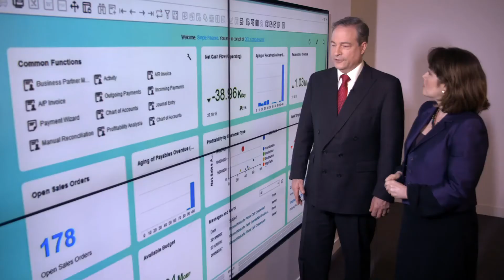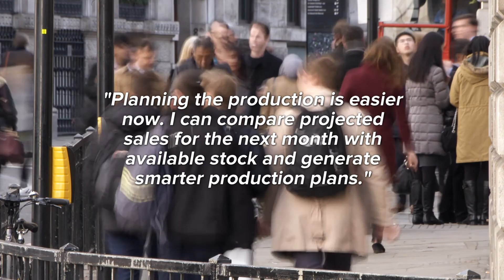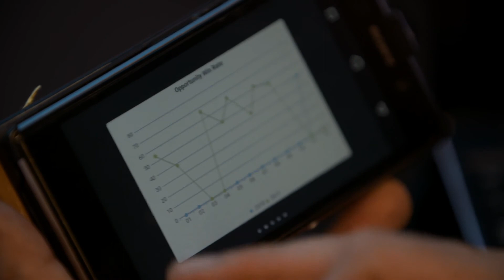Better Information Enables Better Decisions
Introduced by national newsreader Natasha Kaplinsky this short segment was filmed by ITN Productions for The Chartered Institute of Management Accountants (CIMA) as part of the programme "Data Deluge and Decisions".  Reporter Sarah Locket interviews Online50's Rob Lambden, Paul Beere (an Online50 accountant partner) and Paul Martin (from SAP) about how businesses can make better use of information and be better supported by their accountant.